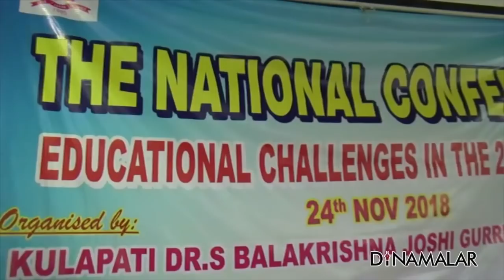கல்வி சவால்கள் குறித்த கருத்தரங்கம்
சென்னை கொளத்தூர் குலபட்டி பாலகிருஷ்ண
ஜோசி குருகுலம் மெட்ரிக்குலேசன்
உயர்நிலைபள்ளியில் மாணவர்கள்
எதிர்கொள்ளும் கல்வி
சவால்கள் குறித்த கருத்தரங்கம் நடந்தது.

திருச்சி அண்ணா தொழில்நுட்ப பல்கலை கழக துணைவேந்தர் தேவதாஸ் மனோகரன் மற்றும் நாசா மற்றும் ரஷ்ய விண்வெளி மையத்தின் இந்திய தூதரான ஸ்ரீமதி கேசன் உட்பட கல்வியாளர்கள் கலந்து கொண்டனர்.